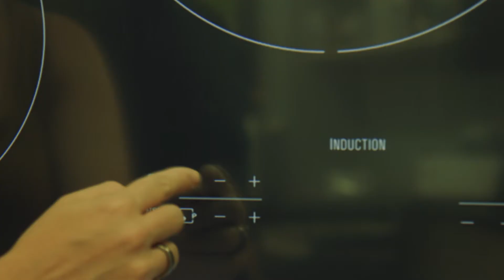Txurdinaga nire aukera